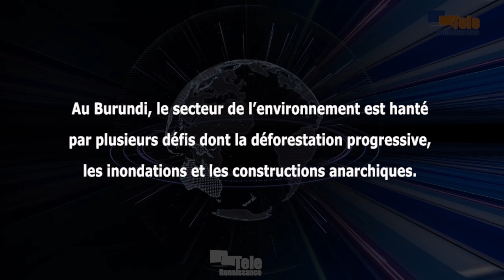La meilleure protection de l’environnement au Burundi nécessite le changement de mentalité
Au Burundi, la Journée mondiale de l’environnement arrive au moment où le secteur de l’environnement est jonché de nombreux défis dont une déforestation progressive, des inondations et des constructions anarchiques. Constat fait par l’ONG locale Parole et actions pour le réveil des consciences et l’évolution des mentalités. Pour Faustin Ndikumana, directeur national de la PARCEM, il est plus qu’urgent que ce secteur dispose d’un budget suffisant pour pallier à tous ces défis.